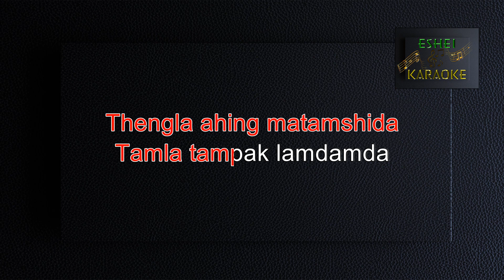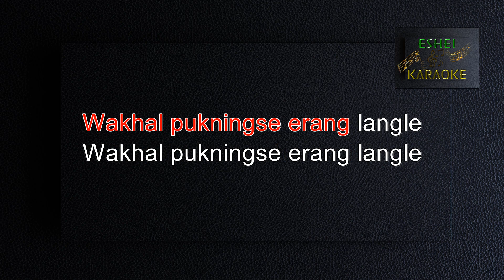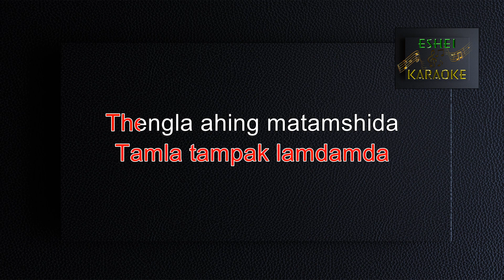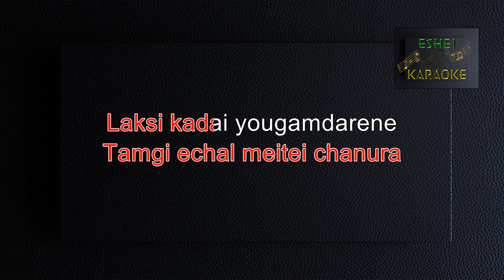THENGLA AHING MATAMSHIDA-MANIPURI KARAOKE SONG- ( ASHEM AMARJIT )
SING AND ENJOY !

** SINGING FREES YOU FROM THE SORROWS OF THE WORLD **
SING WITH YOUR FAMILIES,FRIENDS & LOVE ONES WITH FULL PASSION AND LIVE YOUR LIFE HAPPILY.

SONG : THENGLA AHING MATAMSHIDA
SINGER :  ASHEM AMARJIT